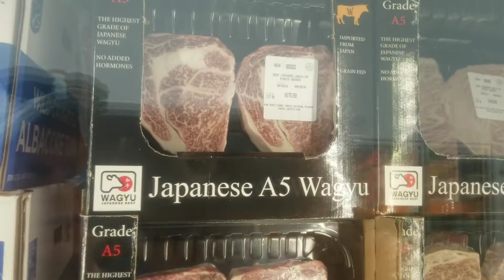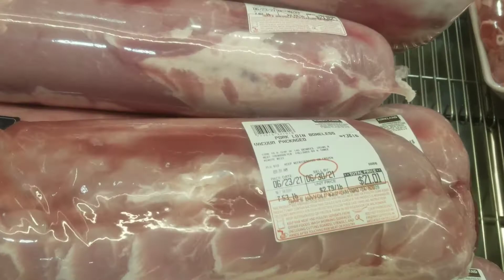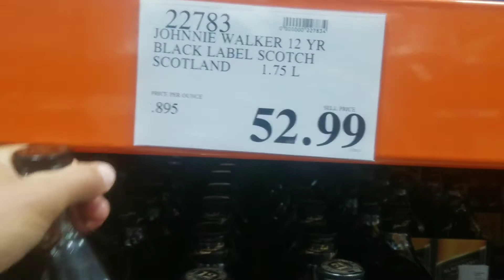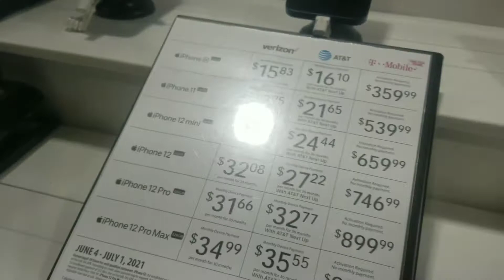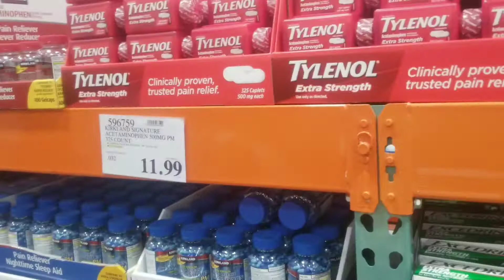Американская жизнь: Южная Калифорния, поход в магазин Костко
Жизнь в Южной Калифорнии, поход в магазин Костко